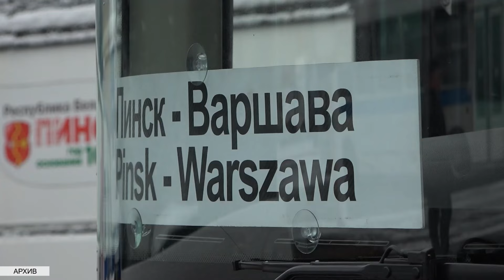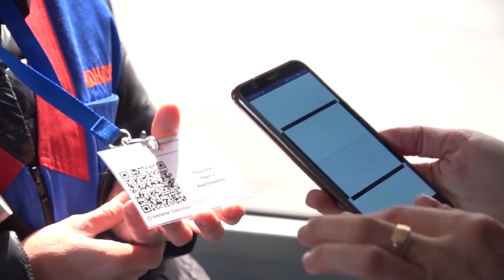"Человек года Брестчины" – директор Пинского автобусного парка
В этом году почетного титула "Человек года Брестчины" по итогам работы за 2023 год удостоены два пинчанина: в области транспорта и связи директор ОАО "Пинский автобусный парк" Иван Ребковец, в области культуры – руководитель заслуженного любительского коллектива Республики Беларусь народного ансамбля песни и танца "Полесские зори" Сергей Поддубный. Сегодня мы расскажем об Иване Григорьевиче, под руководством которого коллектив успешно решает проблему транспортного обеспечения, что позитивно влияет на экономическую и социальную стабильность жизни региона.